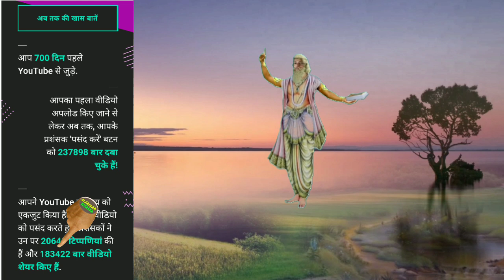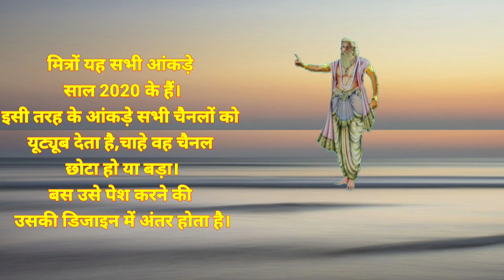साल 2021 की शुभकामनाएं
इस वीडियो में आप लोग यादव सम्मान चैनल के साल 2020 की उपलब्धियों के बारे में जान पाएंगे।